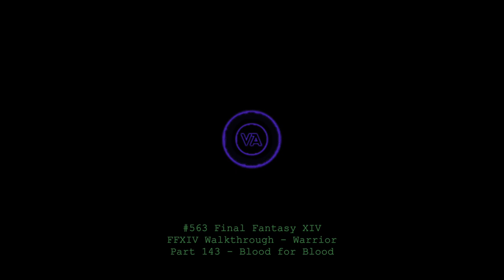Let's play Final Fantasy XIV - MSQ Walkthrough - Part 143 - Blood for Blood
This is MSQ Part 143 - "Blood for Blood", from The Realm Reborn.